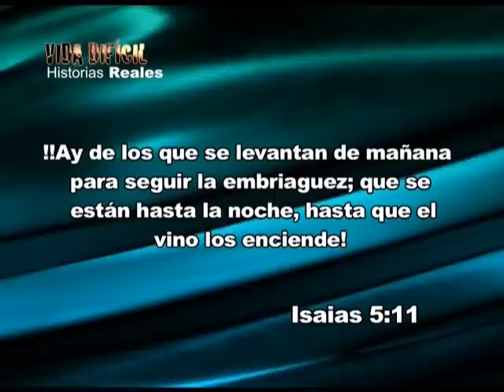VERCICULOS BIBLICOS (Vida Dificil) Isaias 5:11